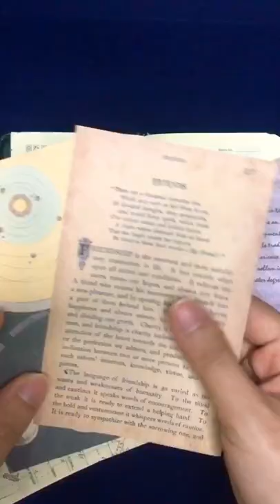Journal ASMR | 1 minute journal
Hey guys!